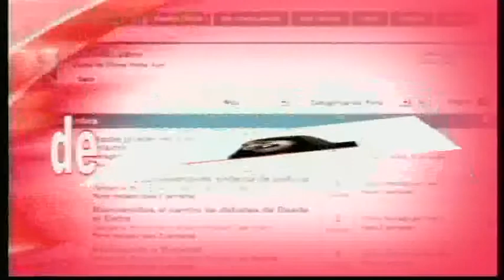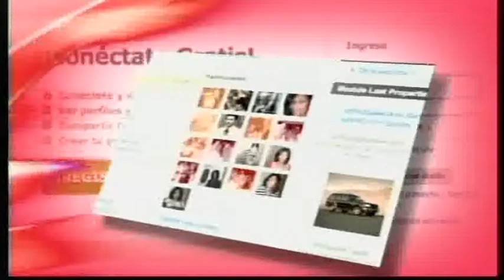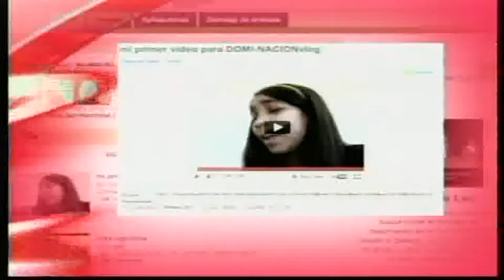El parque de la muerte